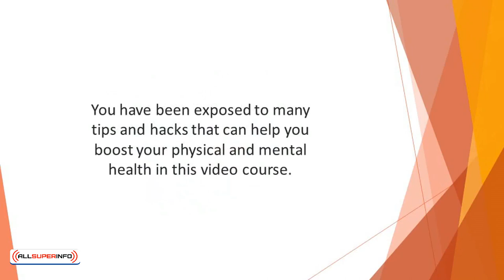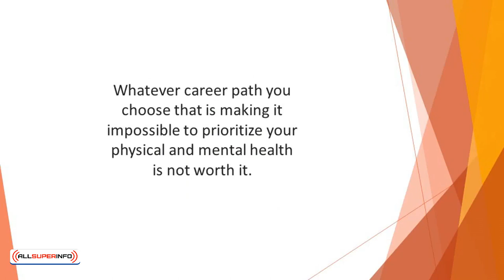10 Healthy Habits Conclusion